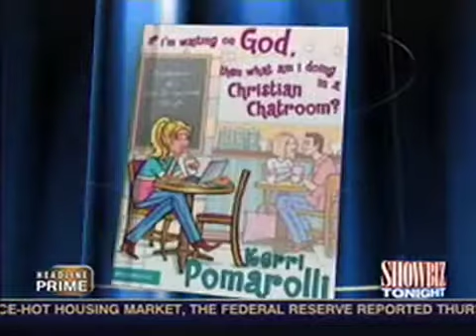Kerri on CNN - Comedy and Humor in Hollywood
- Kerri on CNN Showbiz Tonight discussing the Mel Gibson situation.

Kerri specializes in Christian humor and stand up comedy.  She also talks about the topic of faith based entertainment, as well as how Hollywood business executives are starting to consider Christian-themed entertainment.